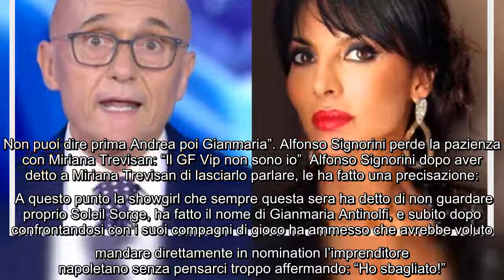GF Vip, Miriana Trevisan in difficoltà durante una scelta. Alfonso Signorini: "La regola del gioco è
GF Vip, Miriana Trevisan in difficoltà durante una scelta. Alfonso Signorini: "La regola del gioco è chiara" Finalmente nella quinta puntata del Grande